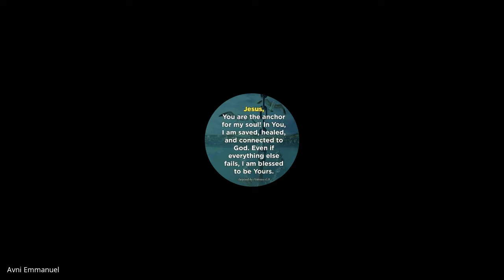Christian Marriage & Family | Lecture 14 : BC202-CM&F-20210915